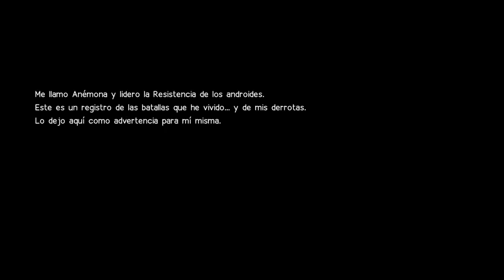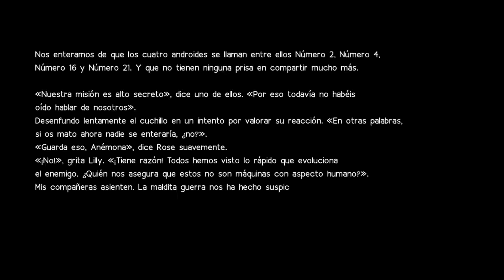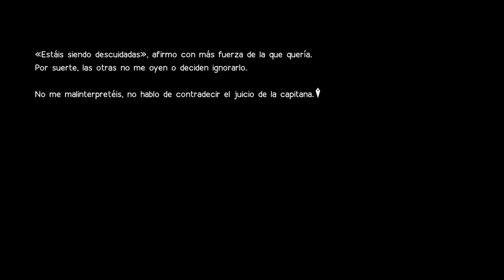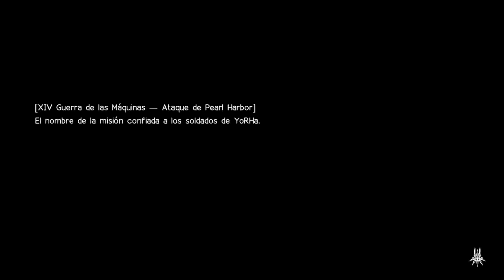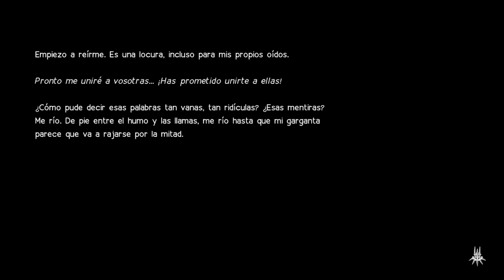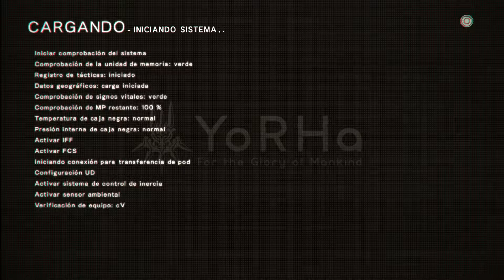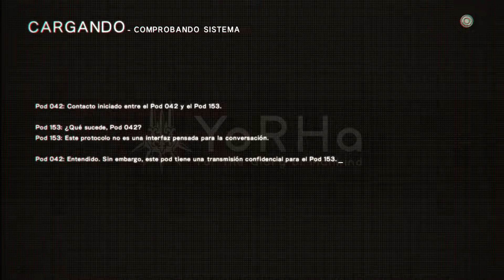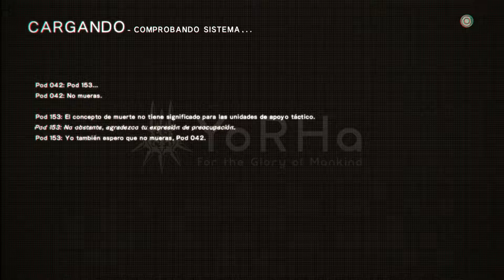Jugando a NieR Automata [Español HD] [34]